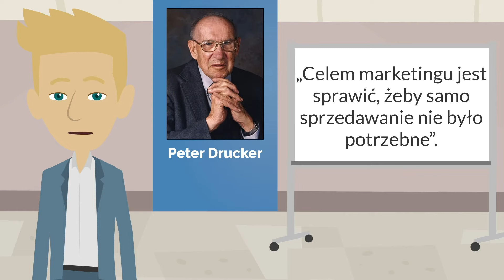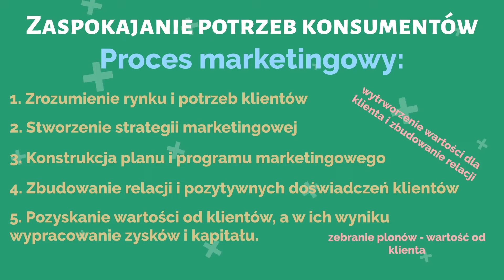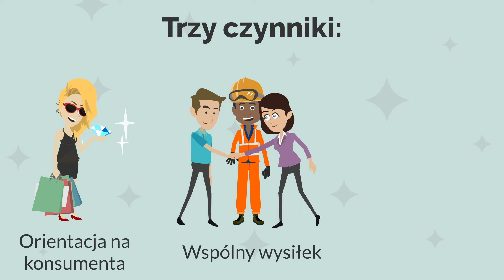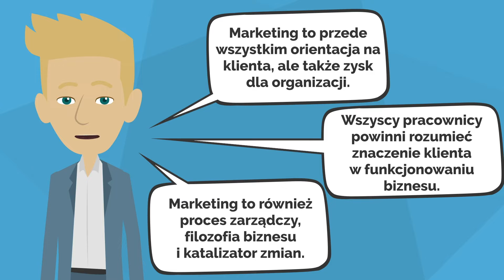Czym jest marketing? Definicje, elementy i najczęstsze błędy 🤓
Cześć! Witajcie w kolejnej dawce wiedzy! Dziś przybliżmy Wam definicje marketingu różnych autorów i wyróżnimy najważniejsze aspekty pomagające zrozumieć, czym ta dziedzina jest. Z filmu dowiedzie się m.in.:
- Jak najczęściej błędnie kategoryzuje się marketing?
- Jaką definicję tej dziedziny proponują Philip Kotler, The Chartered Institute of Marketing oraz David Jobber?
- Jakie elementy czy też role marketingu uwzględnia każda z omawianych definicji?

Scenariusz: Donata Wilczewska
Wsparcie merytoryczne: Michał Moneta
Realizacja: Kacper Żarski
Lektor: Kacper Żarski